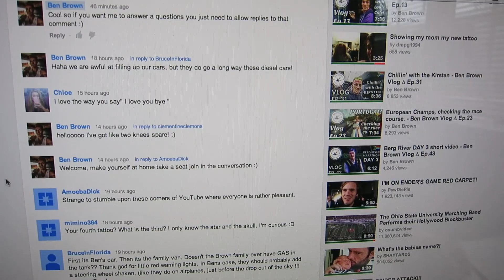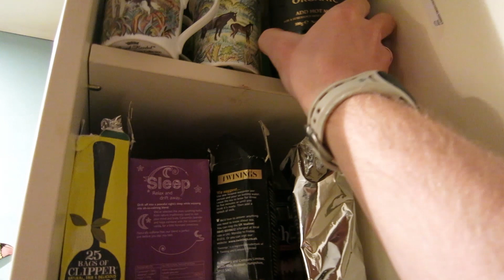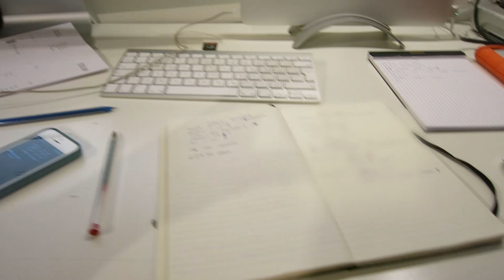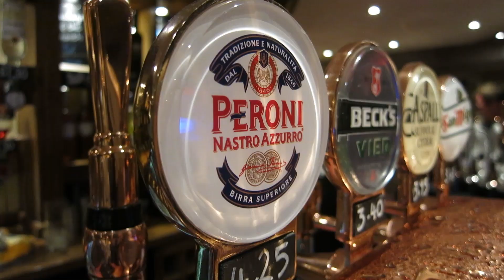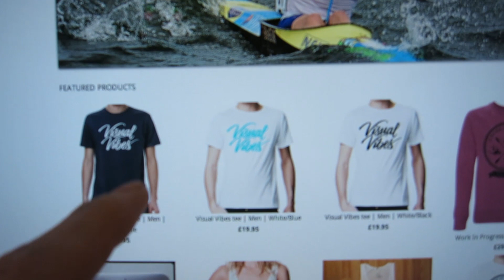GOODBYE TO LOUIS & STEVE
Vlog Ep.118 - Thumbs up for new designs in stock :)

Check Steve -

Check Louis -

Music

'Cufflinks' by V/V